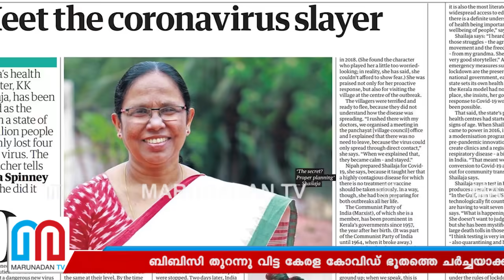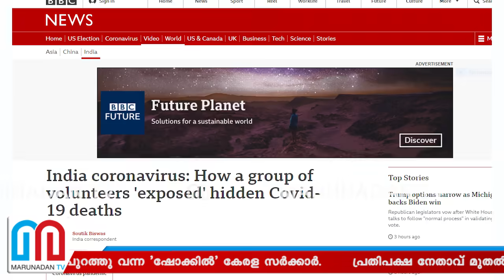പിണറായിയെ വിഴുങ്ങാന്‍ ബിബിസിയുടെ കൊറോണ ഭൂതം | BBC news about kerala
ബിബിസി തുറന്നു വിട്ട കേരള കോവിഡ് ഭൂതത്തെ ചർച്ചയാക്കി സോഷ്യൽ മീഡിയ; കേരളത്തെ പ്രകീർത്തിക്കാൻ മുന്നിൽ നിന്ന വിദേശ മാധ്യമങ്ങൾ നടത്തിയ രഹസ്യ റിപ്പോർട്ട് പുറത്തു വന്ന 'ഷോക്കിൽ' കേരള സർക്കാർ; പ്രതിപക്ഷ നേതാവ് മുതൽ ഹിന്ദു ദിനപത്രം എഡിറ്റർ വരെയുള്ളവർ ഞെട്ടൽ പങ്കുവയ്ക്കുമ്പോൾ വൻ രഹസ്യം പുറത്തുവിട്ട ആവേശത്തിൽ ബിബിസി